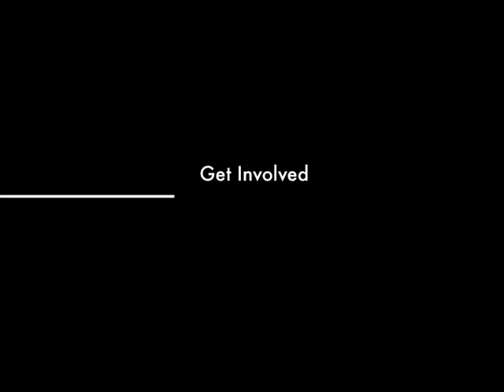Patrick Jackson Preview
Trailer for Patrick Jackson Profile